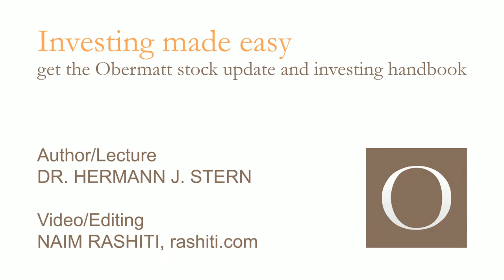The 5 investor types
1. The Disinterested One
The disinterested investor has understood that he must prepare for old age. That's why at some point he let someone sell him a Pillar 3a solution. He also has a savings account, but at what bank? And what was the login again?
The disinterested person is not interested in his assets. He makes sure that parts of it are invested, but that's all. And it will stay that way until someone tells him that he is losing a lot of money in the process. Namely in the form of excessive fees and low returns. Unfortunately, many people are not interested in their savings.
2. The Real Estate Stallion
The real estate stallion thinks that real estate is crisis-proof. And he ignores the fact that they are above all one thing: leveraged. If you take out 80% in mortgages, you will lose half your assets in a price collapse of 10%. Twenty years ago there was a major real estate crisis in Switzerland; on average, real estate lost more than a third of its value. The real estate stallion no longer remembers this.
He is well advised to limit himself to his own home and invest the rest of his capital in other asset categories. Because they don't break in at the same time as real estate.
3. The Entrepreneur
Entrepreneurs have strong emotional ties with their company. If the companies are doing well, they are doing well. That's why they invest all their money into it. This generates a high return potential. But it also carries a corresponding risk. And those who have the courage to set up their own company are usually not deterred by risks - which is another reason for the entrepreneur to invest in his company.
But as much as he is connected to it - he is still a private person. If his company fails, he cannot. That's why he has to invest part of his investment budget in other companies. Or as a liquidity reserve until the prices on the stock exchange are as low as they are now.
4 The Trader
The stock trader has always been fascinated by the stock market. He reads specialist literature and quarterly reports and deals with stock market prices every day. He also reads newspapers to gain an overview of economic and political developments. His aim is to identify the best stocks, bet on them and thus achieve maximum returns. After all, many have already succeeded. But the chances are still not good, because the trader has to get his returns from other traders, as it were - and these in turn from him. This reduces his chances of winning. Trading is, therefore,     nothing for the typical investor, because it takes a lot of time and knowledge - most do not have both.
5. The Autonomous Investor
The autonomous investor wants to manage his money himself - partly because he does not want to pay any fees to anyone. That's why he first buys an ETF, an index fund. They are cheap. But nothing else speaks for them. They contain a lot of shares that you would never buy, or not in this weighting, as the autonomous investor will realize on closer inspection. The SMI, the Swiss Market Index, weights financial companies twofold and pharmaceutical companies fivefold.
So the autonomous investor decides that he not only wants to save fees but also has control over where and in which parts his money ends up. That's why he invests directly in shares. He finds help on obermatt.com, where he can check the shares in comparison ranks.

Easy investing.